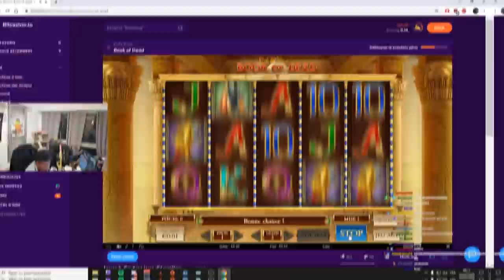UN SINGE SE FAIT SURPRENDRE EN TRAIN DE SE TOUCHER